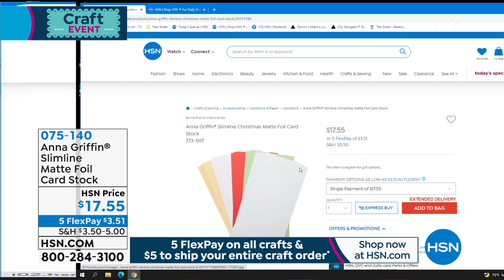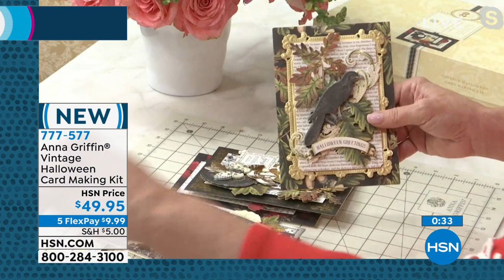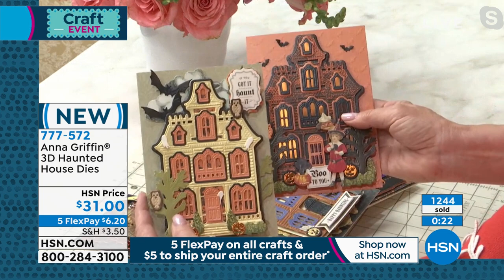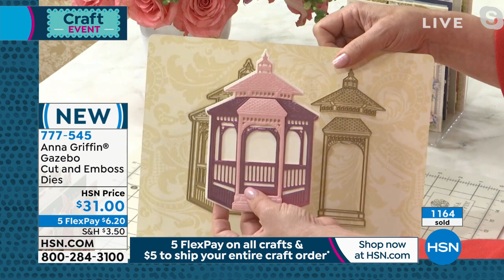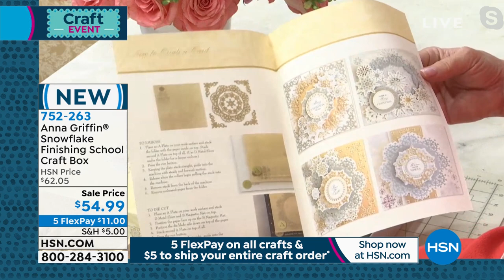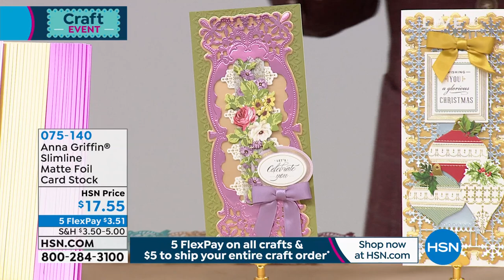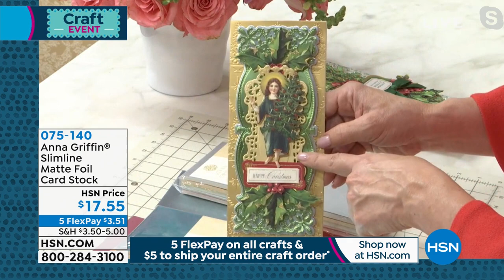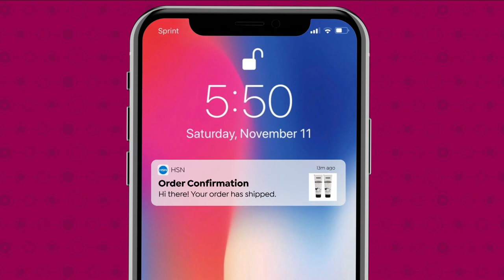HSN | Anna Griffin Elegant Paper Crafting 08.23.2021 - 08 PM